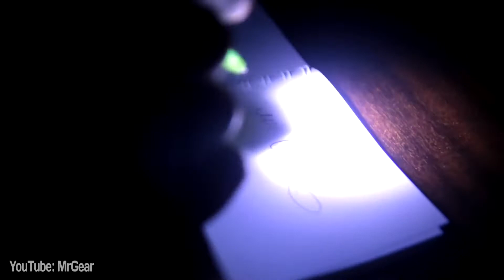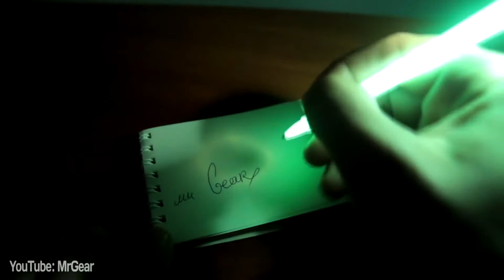Experiment Coca Cola, Pepsi, Mirinda, Mtn Dew, Fanta, 7up, Sprite vs Mentos 16